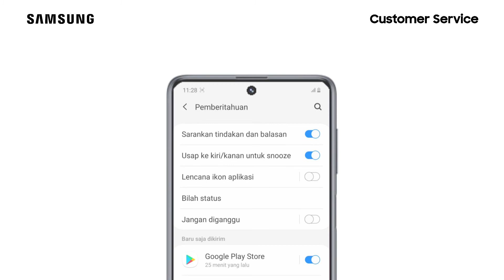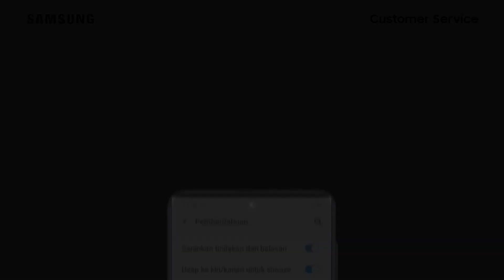Galaxy M51 - Cara Mengaktifkan Lencana Ikon Aplikasi